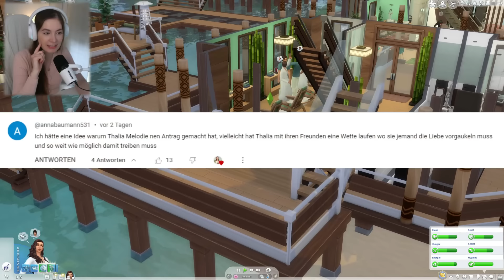Woher kommt dieses BABY?! 😮 - unerwarteter Familienzuwachs! [07] Let's Play Sims 4 - Inselleben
Generation 5 der Weltenbummler Challenge - die Regeln findest du weiter unten ♥

𝑺𝒕𝒂𝒎𝒎𝒃𝒂𝒖𝒎:
(Weltenbummler Challenge)
↳ erstellt von Vanessa - einer ganz lieben Zuschauerin! 🤍

𝑴𝒆𝒊𝒏𝒆 𝑺𝒊𝒎𝒔 𝑮𝒂𝒍𝒆𝒓𝒊𝒆 𝑰𝑫:
↳ Melune_Sims

𝑴𝒆𝒊𝒏 𝑬𝒒𝒖𝒊𝒑𝒎𝒆𝒏𝒕:

▫ PC Gehäuse
▫ LED Hintergrundbeleuchtung

𝑴𝒆𝒊𝒏 𝑺𝒄𝒉𝒏𝒊𝒕𝒕𝒑𝒓𝒐𝒈𝒓𝒂𝒎𝒎:
↳ Filmora